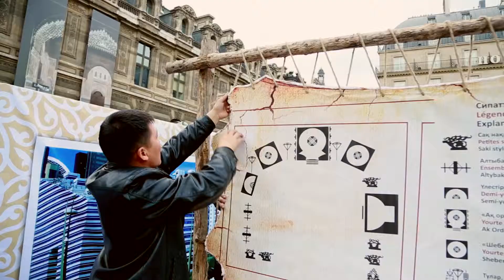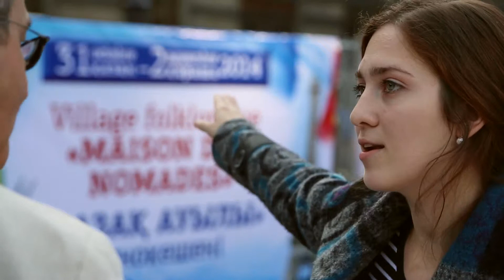Astana à Paris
Réalisation, tournage, montage Natalia Bogdanovska